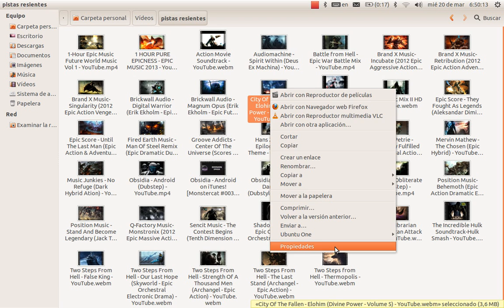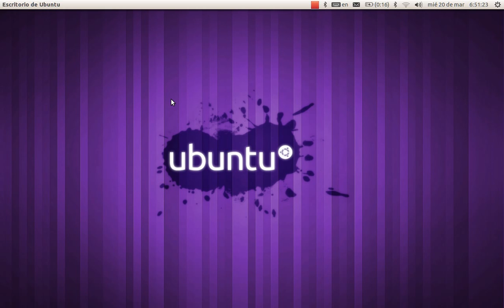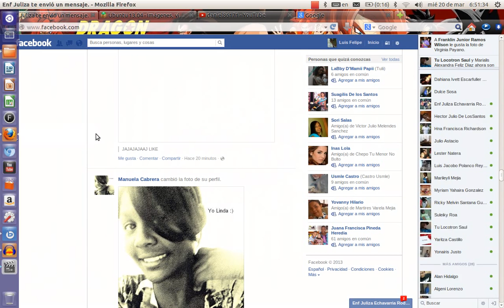Como Poner Un Programa Como Predeterminado En Linux Ubuntu 12.04 12.10 13,04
dejen comentario o sugerencias